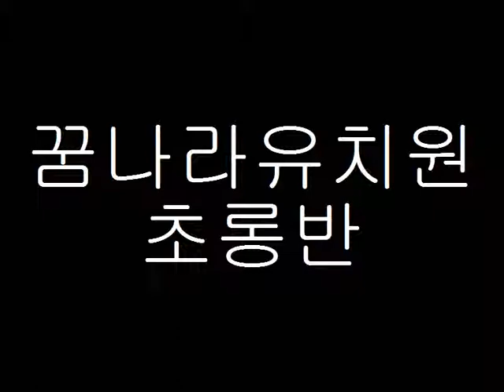꿈나라유치원 2013년 초롱반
강다은과 친구들